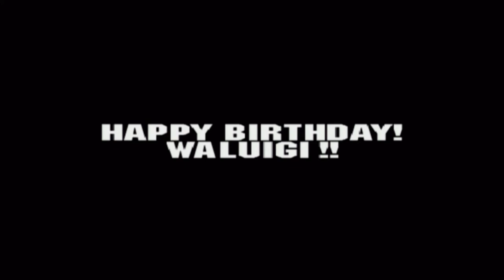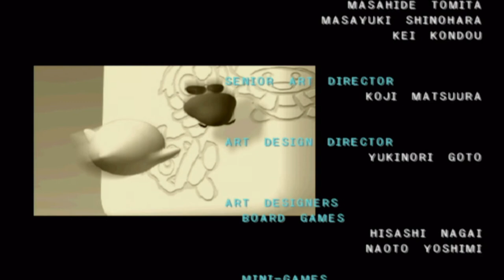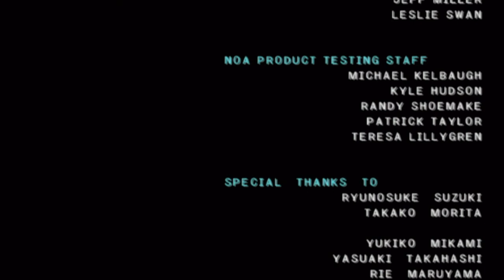A GNARLY END to the Party & Story with Waluigi! | Part 2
If ya'll like this and want to see more of the walkthrough, "Roll the Dice" and acquire that like button as if it was a star! 😎

Welcome back to some more of Waluigi's story in Mario Party 4!

This is the final board of the story, Bowser's Gnarly Party, a fiery evil board that was made for Bowser and his evil games and minions. With bridges that breaks completely every 3 runovers and Bowser jumping to different spots with stars being bought and turning us all mini for a few turns, we are definitely in for a heated battle!

That is it for Waluigi's story! I hope you all enjoyed watching this as I did playing it, I did not win at the lottery shop and after playing this game the whole time I played the game over the years, I still have not witnessed while playing, anyone winning the ticket roulette at the start of the last five turns where if all 3 pictures matches, that person will win a star, I have not seen it in my playthroughs yet. Hopefully I will at some point while playing more of the story mode with other characters.

I plan to play another story with another character, maybe with Daisy or Yoshi next, but I do plan to play the story with all the characters. :)

I'll see you later tonight for some Everybody's Golf gameplay played on PS5!